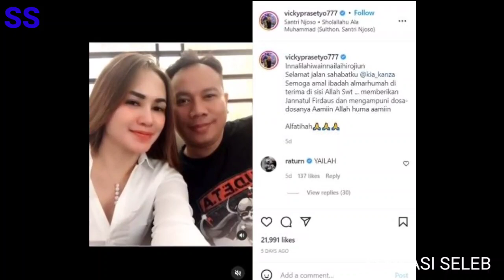Artis Masih Digaji Meski Sudah Meninggal, Ada Yang Sampai Triliunan!